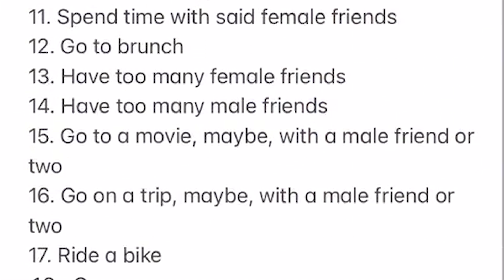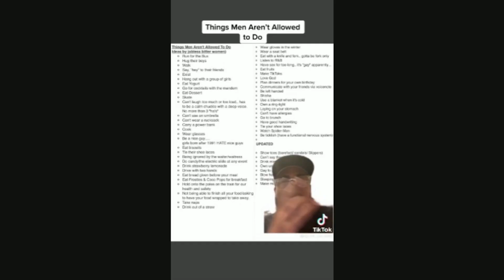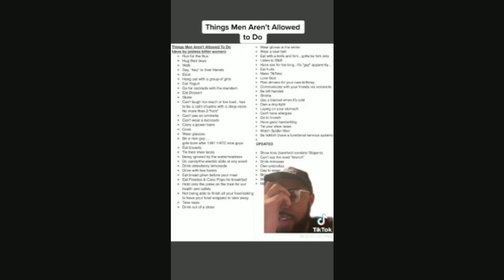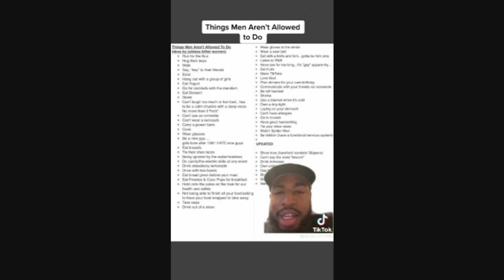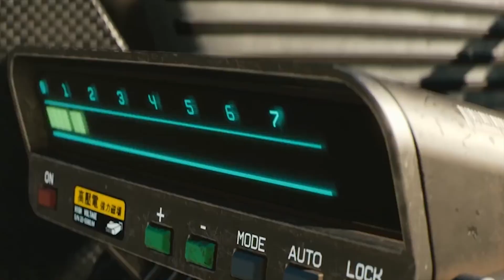Lovely Women Waffling About Things Masculine Men Can't Do!